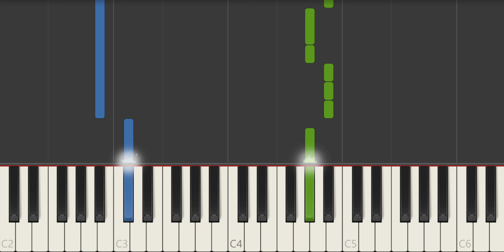Learn How To Play Ellie Goulding Love Me Like You Do Piano Tutorial!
This is Ellie Goulding's single "Love Me Like You Do" and we wanted to make sure you could learn it! This easy to follow tutorial will have you playing this melody in no time!

If you're a fan of Ellie Goulding, then be sure to check out this piano tutorial! This easy to follow tutorial will have you playing to the melody in no time! With just a little practice, you'll be able to play the song like a pro!